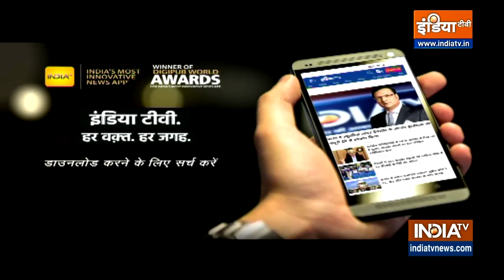लड़कियों की शादी की उम्र को लेकर कांग्रेस पार्टी का क्या है स्टैन्ड, खुद बताएंगे कांग्रेस प्रवक्ता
लड़कियों की शादी की उम्र को लेकर कांग्रेस पार्टी का क्या है स्टैन्ड, खुद बताएंगे कांग्रेस प्रवक्ता  Pankaj Srivastava